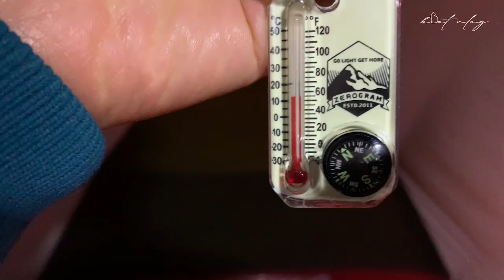운해가 아름다운 곳💙 백패킹 | 동계준비 | 비화식 | 베이스침낭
지난 휴양림캠핑 이후로 2주만에 업로드하네요ㅎㅎ
이번엔 난이도를 올려서 산행과 백패킹하고 왔습니다!
멋진 일몰 일출과 태어나서 처음 본 운해까지,,,
(박지장소는 사유지 포함된 산인 관계로 비공개합니다)

[BGM]
Song : created by pozalabs

Song : Don't Close Your Eyes
Artist : joshwoodward